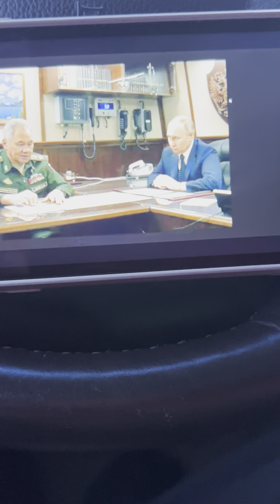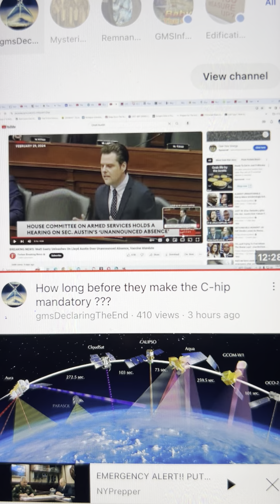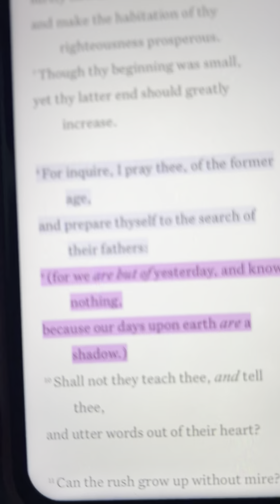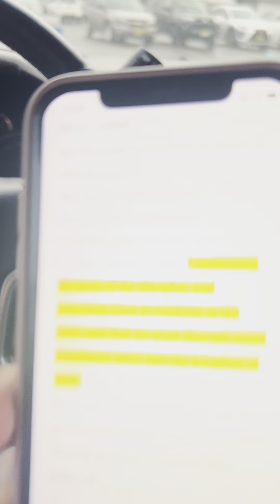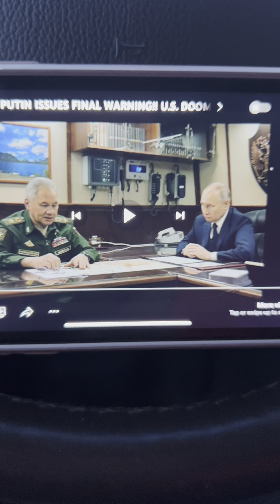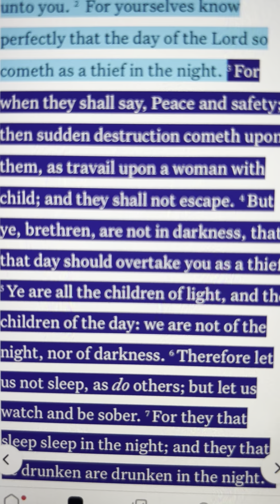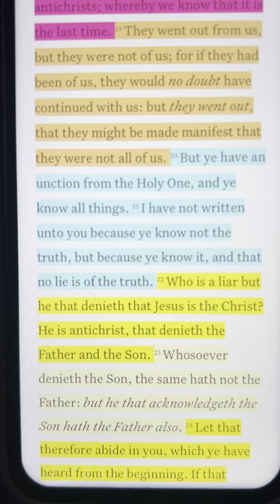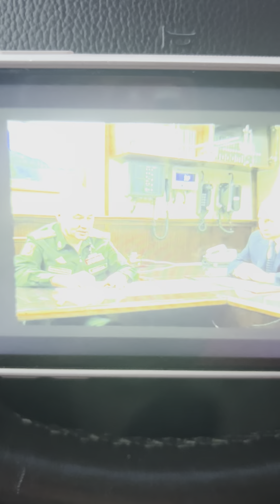BREAKING‼️ Vladimir Putin gives final Warning to US!